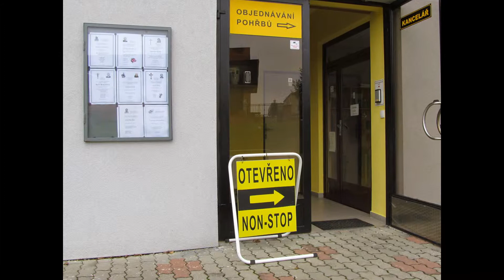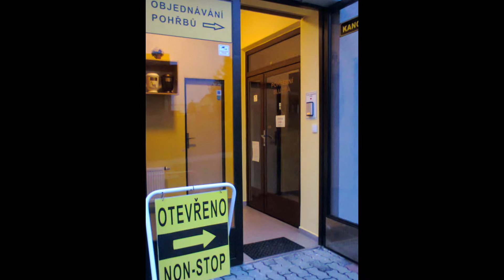MĚSTO KORYČANY POHŘEBNÍ SLUŽBA POHŘEB KREMACE odvoz zesnulého